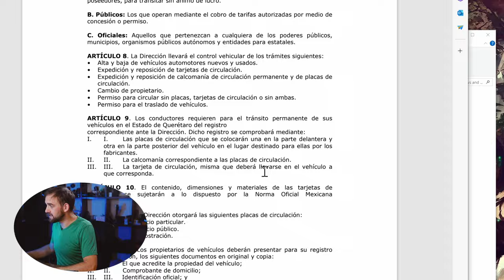Getting Arrested in Mexico by Idiots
I was Arrested in San Juan Del Rio Queretaro Mexico by corrupt Mexican cops wanting to extort me. Here's what happened.

I've lived in Mexico for 5 years and this is the first time I have been treated like this.